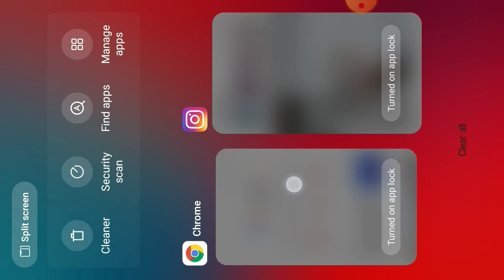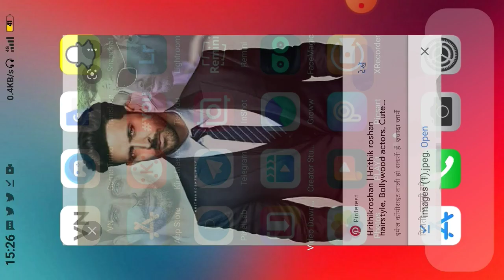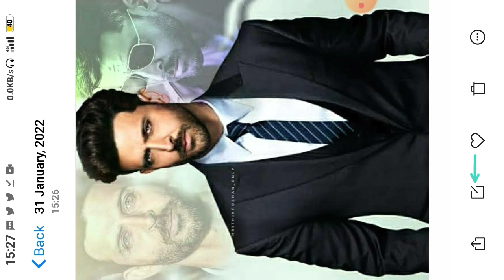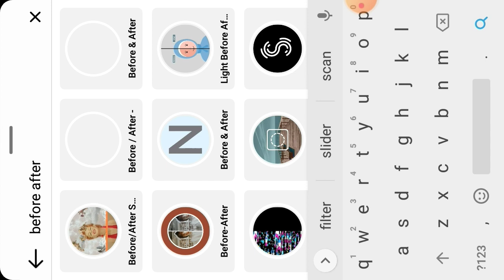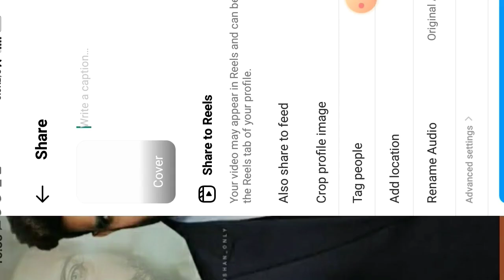How To Make BEFORE/AFTER SCAN Filter Effect ! Before/after slider reels effect ! Before after filter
Instagram reels Trending video editing ! Instagram new video editing ! New trend instagram reels ! Instagram viral reel editing ! Reels Trending

How To Make BEFORE/AFTER SCAN Filter Effect IN MOBILE

Tiktok jesa video kaise banaye
Slow motion video kaise banaye instagram per
Slow motion reels kaise banaye
Slow motion video editing
Reels kaise banaye slow motion
Instagram pe new Trending video kaise banaye